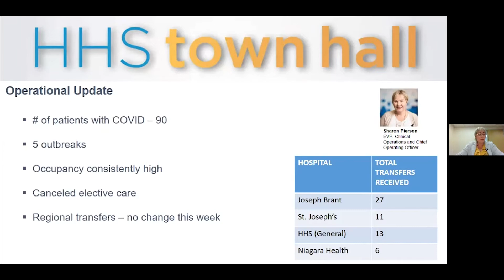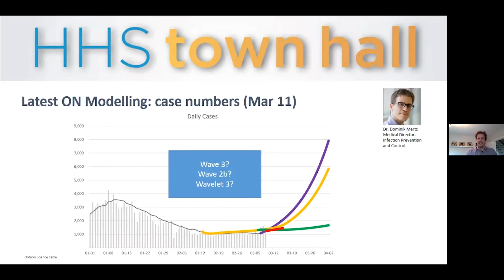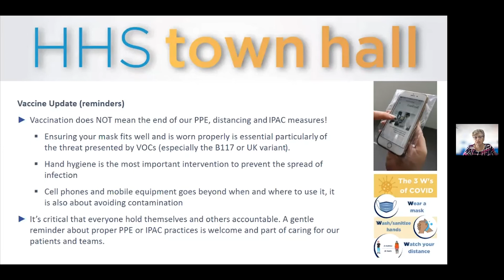March 18, 2021 Town Hall - Highlights